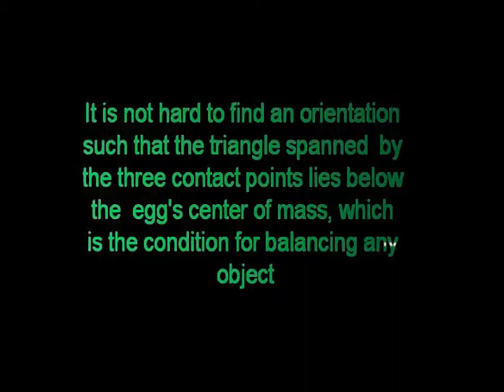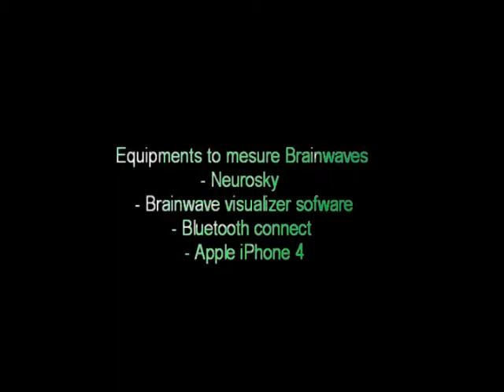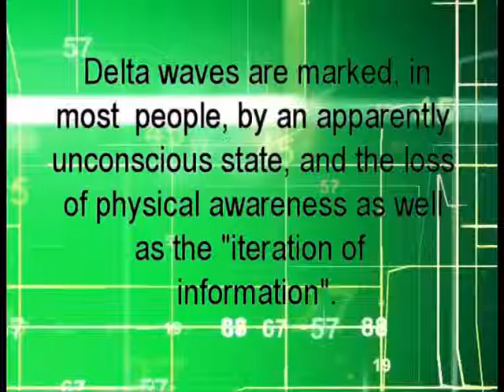Academia NLP "Working with Uncounscious Mind" - Standing Egg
"CAN YOU BALANCE AN EGG ON A SMOOTH SURFACE TO STAND ON ITS END?"
Using a Neurosky headset and Mindwave software we are looking for the brain waves characteristics when the egg is balanced. The Delta wave is the winner.